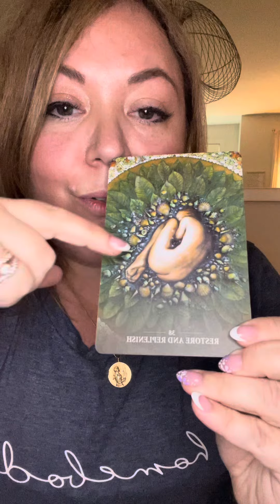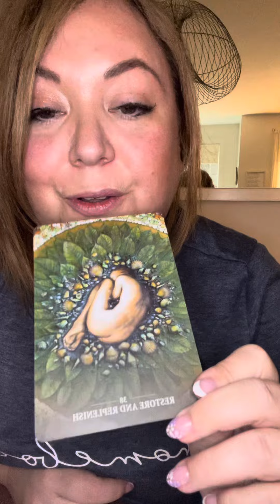Card #2 Week of Aug 28th, 2023